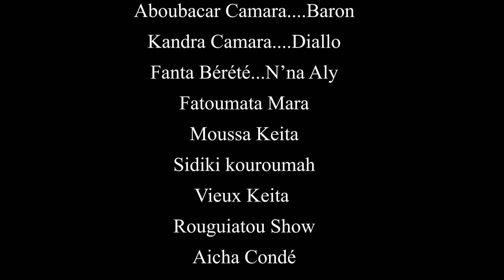KHA A GNAGNINI SAISON 2-EPISODE -14- VERSION MALINKE